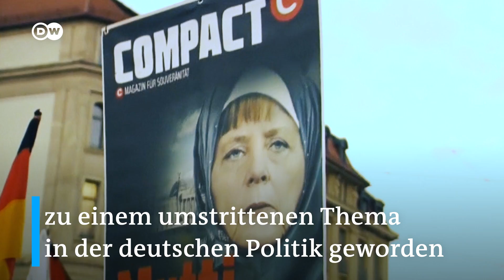Kein Ausländer - und doch ein Fremder: Alltagsrassismus in Deutschland | DW Deutsch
"Woher kommst du? Woher kommst du wirklich?" DW hat mit Deutschen geredet, die hier geboren und/oder aufgewachsen sind. Ihre Zugehörigkeit zu Deutschland wird jedoch immer wieder aberkannt, weil sie einen Migrationshintergrund haben und nicht "typisch deutsch" aussehen.